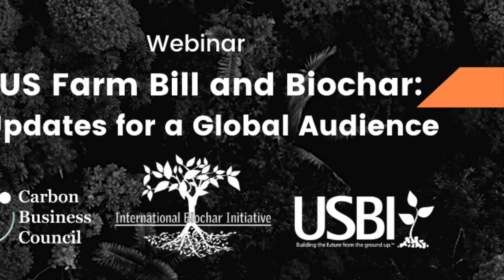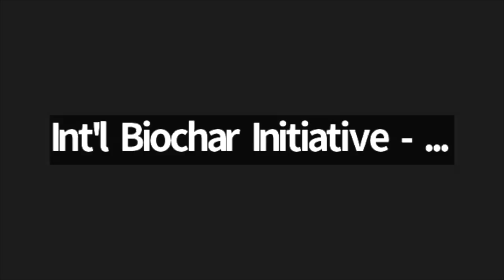2023 US Farm Bill and Biochar: Updates for a Global Audience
In a panel convened by the Carbon Business Council, International Biochar Initiative, and US Biochar Initiative, we explore how the US Farm Bill could support expansions of biochar usage in agriculture and implications on the biochar carbon credits market, as well as the global biochar industry.

The panel includes a variety of experts in the biochar and carbon removal field:
• Wendy Lu McGill, Executive Director at the International Biochar Initiative
• Ben Rubin, Executive Director at the Carbon Business Council
• Sebastian Manhart, Senior Policy Advisor at Carbonfuture
• Lauren Breynaert, Partnerships and Policy Director at Myno Carbon
• Dr. David A Laird, Professor Emeritus at Iowa State University
• Amy McCrae Kessler, Co-Founder at the US Biochar Coalition

International Biochar Initiative (IBI) provides a platform for fostering stakeholder collaboration, good industry practices, and environmental and ethical standards to support biochar systems that are safe and economically viable.

🌱 Biochar is a powerfully simple tool to fight global warming. Join the biochar community! 🌱